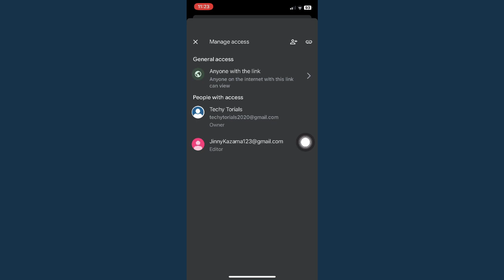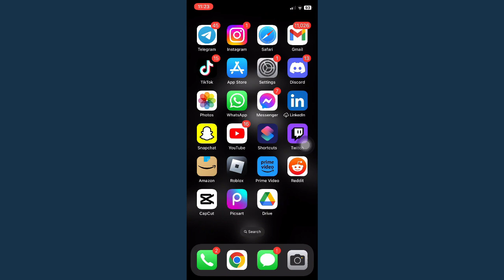How To Remove Someone From Google Drive Access (Quick Method)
Learn‎‎‏‏‎ ‎How To Remove Someone From Google Drive Access

In this video I will show you‏‏‎ ‎how to remove someone from google drive access